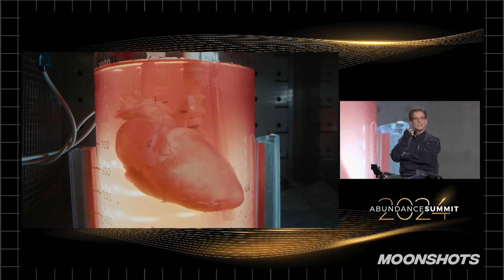How Printing Organs Can Save Children All Over the World | MOONSHOTS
Dean Kamen is a prolific American inventor, entrepreneur, and advocate for science and technology education. He gained widespread recognition for his invention of the Segway PT, an electric, self-balancing human transporter, and has also made significant contributions to medical technologies, including the first wearable insulin pump for diabetics. Kamen founded DEKA Research & Development Corporation to focus on the development of revolutionary healthcare technologies. He is also the founder of FIRST (For Inspiration and Recognition of Science and Technology), an organization dedicated to motivating the next generation to understand, use, and enjoy science and technology. His work extends beyond inventions to actively inspiring young people through robotics competitions and educational programs, aimed at building future leaders in engineering and technology.